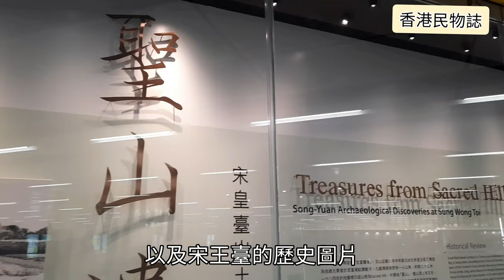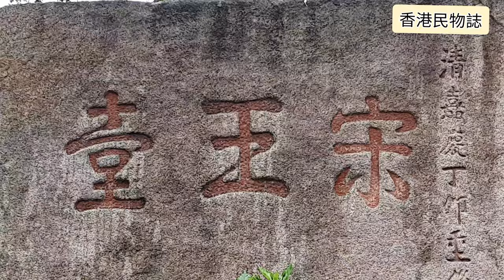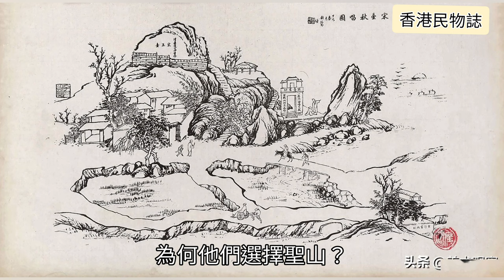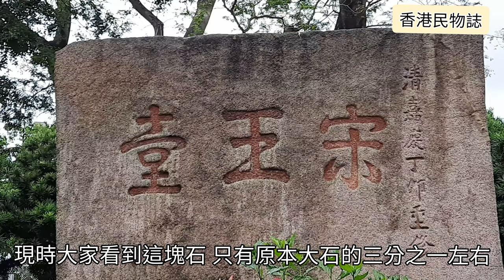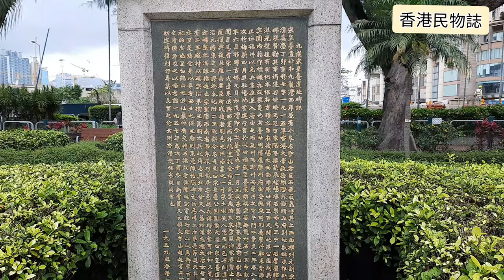香港地誌 | 昔日聖山今變沉降地 宋王臺石刻多災多難 一片看盡其前世今生【香港民物誌】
最近宋王臺又有新聞啦，可惜卻是不好的消息，皆宋皇臺站一帶錄得有沉降，附近一帶的工程也要暫停，原來沉降的地盤鄰近昔日聖山的位置，亦是宋王臺石刻的原本位置。今日我們就帶大家了解宋皇臺站，認識宋王臺的前世今生
來到宋皇臺站，大堂便已有一些展覽，展示興建車站時發掘的古蹟以及宋皇臺的歷史圖片。
要去宋王臺，可以由宋皇臺站D出口，一出見到的地盤，便是昔日聖山的位置，不過整座山已被夷平，沒留下半點痕跡。
由宋皇臺站經德高道行5分鐘便到達宋王臺公園。
大家都知道宋王臺是為了紀念宋末兩位皇帝逃難到香港的故事，南宋末年，楊亮節等人為了保護宋端宗及其弟趙昺，逃難到九龍的官富鹽場，在這數月間得到九龍城鄉民的救濟，後來受到元軍追擊，去到新會崖山，大臣陸秀夫背著宋帝昺投河自盡，以身殉國。後人為了紀念這段歷史，在九龍城聖山上的大石刻上宋王臺三隻字，為何他們選擇聖山？相傳當年宋帝昺很喜歡在這座小山丘上休息。至於聖山的位置，大約就是宋王臺公園的東邊。
在1860年北京條約之後，當時很多商人來到九龍發展，到處開山闢石，把石頭炸開，賣作建築材料，當時九龍城區居民發起保存宋王臺運動，立法會華人議員何啟便在1898年於立法局內提出動議，希望政府可以立法保存宋王臺。到1899年，港英政府實施了香港第一條保護古蹟條例，立法禁止在宋王臺附近取石。
日軍佔領香港3年零8個月期間，看中了宋王臺的石質，希望炸開聖山，用這些石來擴建啟德機場，但很幸運地宋王臺這三個大字及旁邊清嘉慶丁卯重修這幾隻字得以保存下來，現時大家看到這塊石，只有原本那塊大石的三分之一左右。
在香港重光以後，港英政府因應社會需求，將宋王臺石的一些殘骸搬到原址西面，在聖三一堂對出的位置開闢了宋王臺公園，並於1960年代啟用。
今天我們能夠在這個悠閒的公園內欣賞古蹟，是靠無數前人合力爭取，所以大家要好好珍惜。